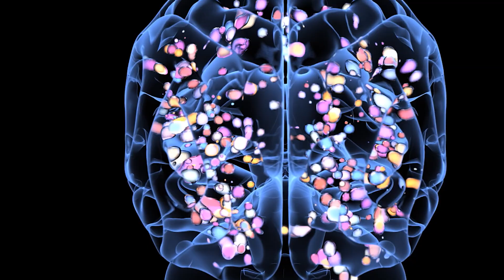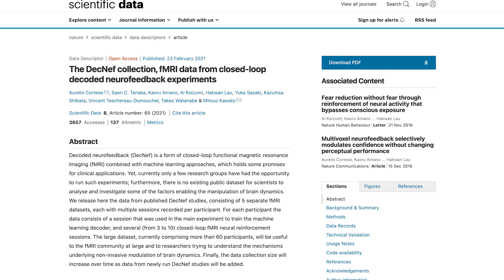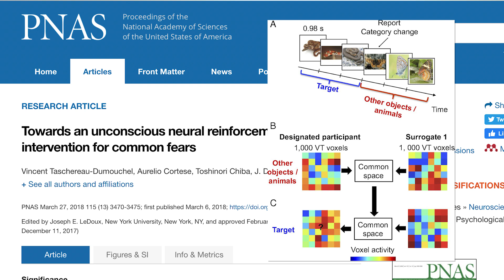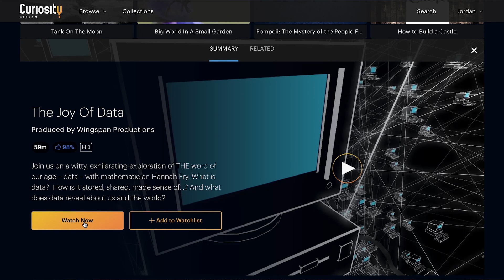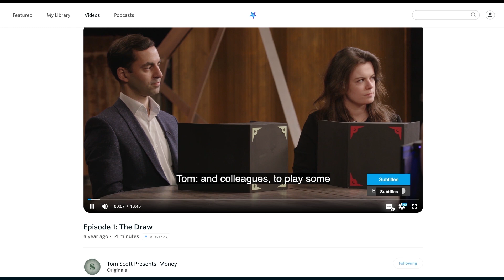Can AI Change Your Memories? | Neurofeedback Therapy, Explained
Neurofeedback therapy could replace exposure therapy for people with trauma-related psychiatric conditions. But will it work?

Bauer, Clemens C. C., Liron Rozenkrantz, Camila Caballero, Alfonso Nieto‐Castanon, Ethan Scherer, Martin R. West, Michael Mrazek, Dawa T. Phillips, John D. E. Gabrieli, and Susan Whitfield‐Gabrieli. “Mindfulness Training Preserves Sustained Attention and Resting State Anticorrelation between Default-Mode Network and Dorsolateral Prefrontal Cortex: A Randomized Controlled Trial.” Human Brain Mapping 41, no. 18 (2020): 5356–69.

Chiba, Toshinori, Tetsufumi Kanazawa, Ai Koizumi, Kentarou Ide, Vincent Taschereau-Dumouchel, Shuken Boku, Akitoyo Hishimoto, et al. “Current Status of Neurofeedback for Post-Traumatic Stress Disorder: A Systematic Review and the Possibility of Decoded Neurofeedback.” Frontiers in Human Neuroscience 13 (2019).

Cortese, Aurelio, Saori C. Tanaka, Kaoru Amano, Ai Koizumi, Hakwan Lau, Yuka Sasaki, Kazuhisa Shibata, Vincent Taschereau-Dumouchel, Takeo Watanabe, and Mitsuo Kawato. “The DecNef Collection, FMRI Data from Closed-Loop Decoded Neurofeedback Experiments.” Scientific Data 8, no. 1 (February 23, 2021): 65.

Koizumi, Ai, Kaoru Amano, Aurelio Cortese, Kazuhisa Shibata, Wako Yoshida, Ben Seymour, Mitsuo Kawato, and Hakwan Lau. “Fear Reduction without Fear through Reinforcement of Neural Activity That Bypasses Conscious Exposure.” Nature Human Behaviour 1, no. 1 (November 21, 2016): 1–7.

Kucyi, Aaron, Michael Esterman, James Capella, Allison Green, Mai Uchida, Joseph Biederman, John D. E. Gabrieli, Eve M. Valera, and Susan Whitfield-Gabrieli. “Prediction of Stimulus-Independent and Task-Unrelated Thought from Functional Brain Networks.” Nature Communications 12, no. 1 (March 19, 2021): 1793.

“Resting-State Functional Connectivity-Based Biomarkers and Functional MRI-Based Neurofeedback for Psychiatric Disorders: A Challenge for Developing Theranostic Biomarkers | International Journal of Neuropsychopharmacology | Oxford Academic.” Accessed May 4, 2021.

Taschereau-Dumouchel, Vincent, Aurelio Cortese, Toshinori Chiba, J. D. Knotts, Mitsuo Kawato, and Hakwan Lau. “Towards an Unconscious Neural Reinforcement Intervention for Common Fears.” Proceedings of the National Academy of Sciences 115, no. 13 (March 27, 2018): 3470–75.

Watanabe, Takeo, Yuka Sasaki, Kazuhisa Shibata, and Mitsuo Kawato. “Advances in FMRI Real-Time Neurofeedback.” Trends in Cognitive Sciences 21, no. 12 (December 1, 2017): 997–1010.